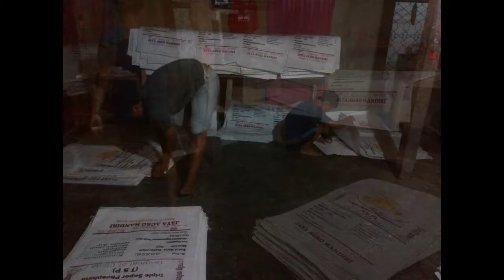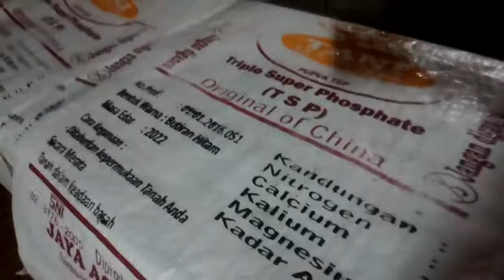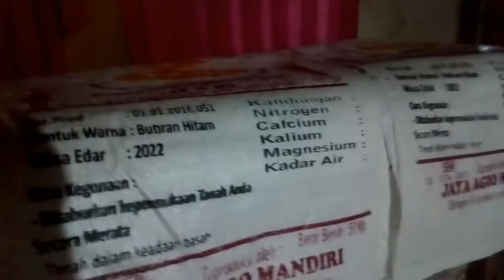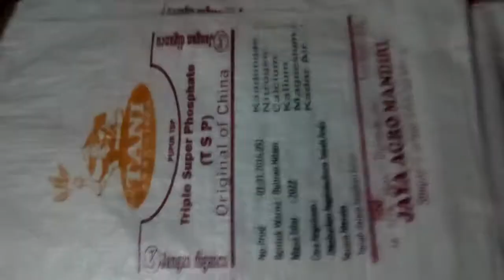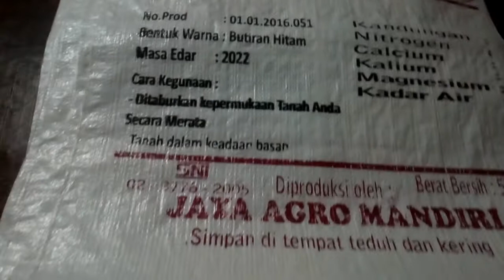Orderan Sablon Karung Dari Pekanbaru || RvM ScreenPrinting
Tanx To :
Mz Rivan
Mz Faisal

Info Order Fast Respon
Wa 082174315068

Alamat Ws :
Mulya Jaya
Kec. Timpeh
Kab. Dharmasraya